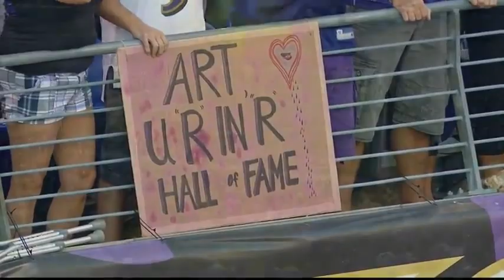2012 Week 1 - Bengals @ Ravens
Reupload, last version was blocked. The Ravens kick off their Super Bowl-or-bust 2012 season on Monday Night Football against the rival Bengals and Andy Dalton, who enters his sophomore campaign as starting QB.